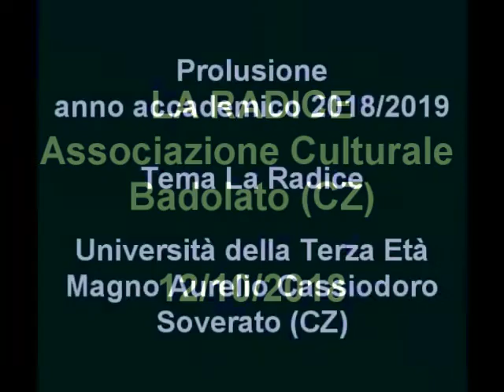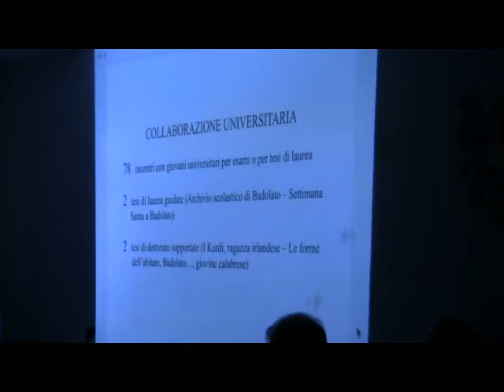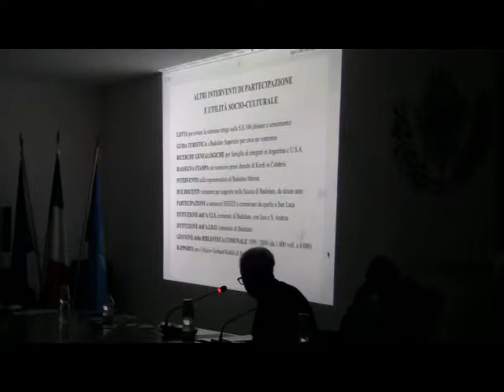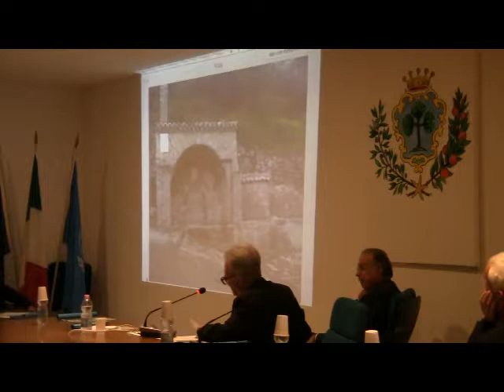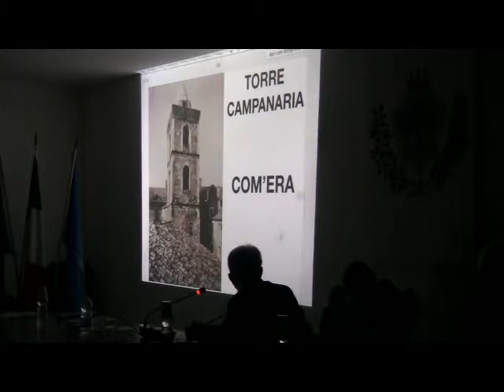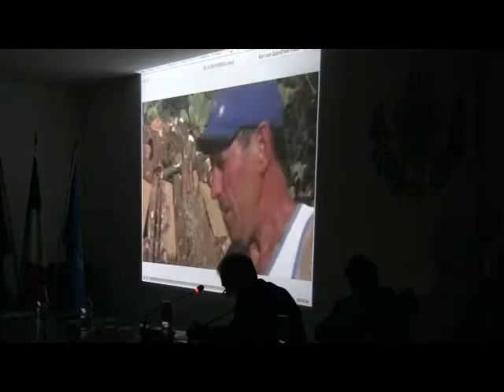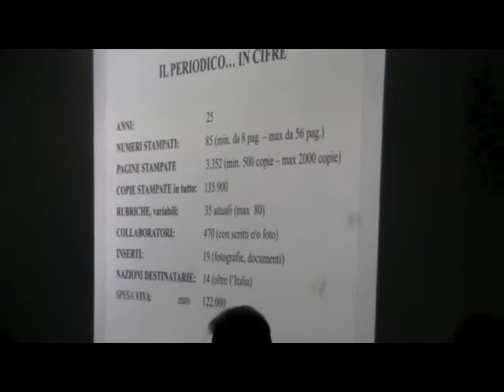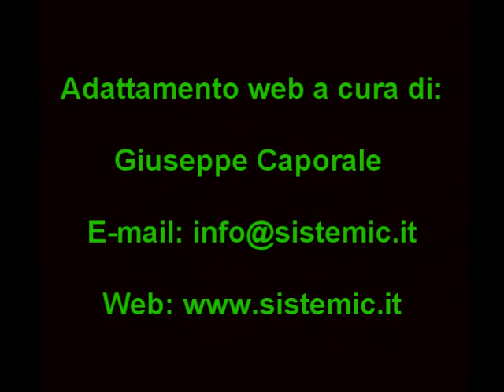La Radice - Prolusione anno accademico 2018/2019 Università della terza età Soverato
La Radice - Associazione Culturale Prolusione anno accademico 2018/2019 Università della terza età Magno Aurelio Cassiodoro Soverato(CZ)